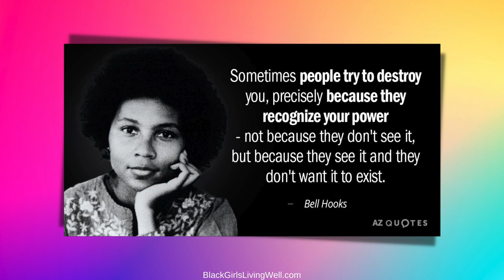Skit: Music Executives & Black Female Rappers - Industry Plants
This is a satirical skit that explores how some music industry practices perpetuate negative stereotypes related to Black women in rap slash hip-hop music and the potential impacts on impressionable young audiences. They allegedly recruit the most degenerate Black female rappers so they can destroy the Black woman's image and also negatively influence vulnerable Black girls.

This skit includes 3 music industry executives, ratchet hood rapper Miss Magenta (because of her hair color), and her manager, Sellout-tayvious. Miss Magenta is about to become the next industry plant.